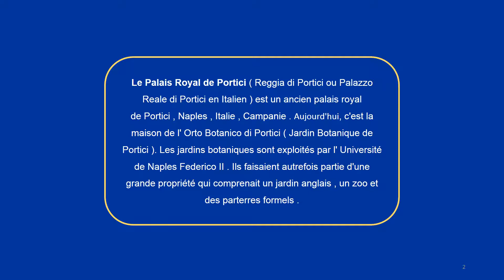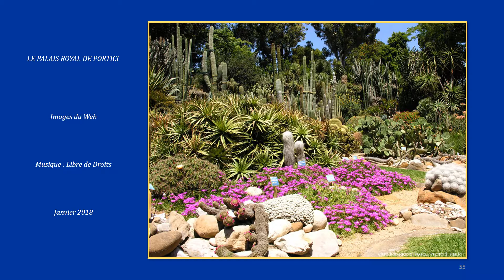PALAIS ROYAL DE PORTICI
Le Palais Royal de Portici ( Reggia di Portici ou Palazzo Reale di Portici en Italien ) est un ancien palais royal de Portici , Naples , Italie , Campanie . Aujourd'hui, c'est la maison de l' Orto Botanico di Portici ( Jardin Botanique de Portici ). Les jardins botaniques sont exploités par l' Université de Naples Federico II . Ils faisaient autrefois partie d'une grande propriété qui comprenait un jardin anglais , un zoo et des parterres formels .